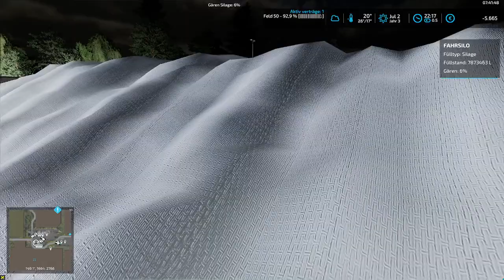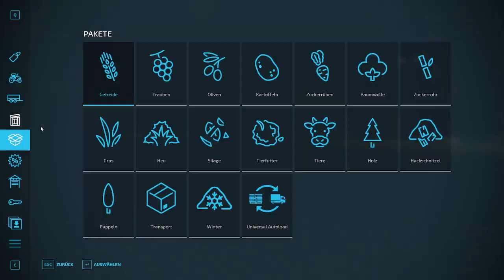LS 22 NF Marsch # 350 Den Häcksel Missionen Script werde ich wieder raus nehmen, weil es keine ander